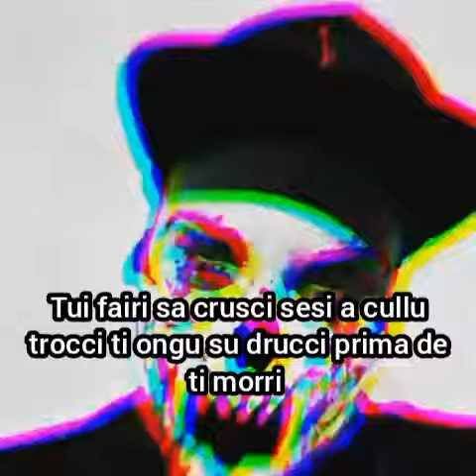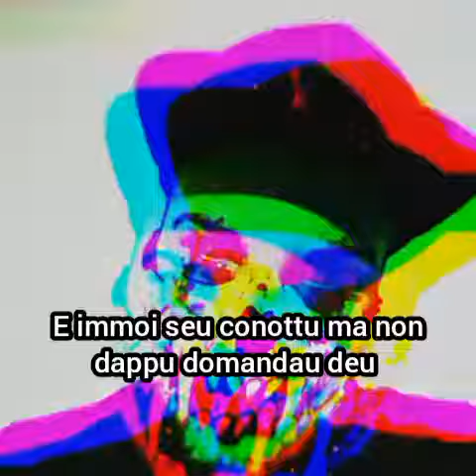Horus - deu freestyle